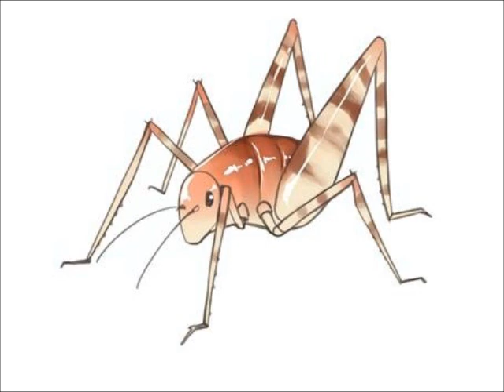闇のすみっこ（カマドウマ） アルト／MIDI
作詩：さいとうしんいちろう
作曲：中島はる

ア・カペラ混声合唱のための「歌う昆虫記」から
※混声三部合唱曲集です。